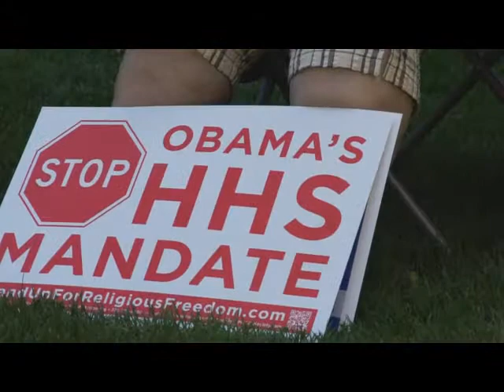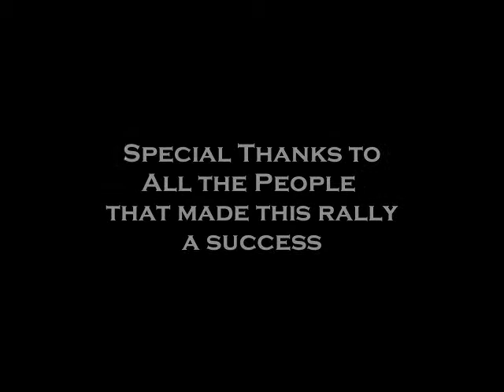Dr. William Chavey II-Stand Up for Religious Freedom Rally-HHS Mandate Opposition-Michigan Capitol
On June 8th, 2012, more than a thousand people of different religious denominations met at the Michigan Capitol in Lansing to rally against the HHS Mandate which would force religious organizations to fund sterilizations, abortion-inducing drugs, and contraceptives going against their religious beliefs.  If continued, the HHS Mandate would destroy their religious freedoms that were promised in the US Constitution and were held dear to our Founding Fathers.

Bishop Earl Boyea
Diocese of Lansing

Mary Jo Thayer
Professor of Theology at Lansing Catholic Central High School

Dr. William Chavey II, MD
U of M Family Medicine

Marybeth Hicks
Author and Columnist for The Washington Times

Alan Cropsey
Former Senator, representing Attorney General's Office

Pastor Philip R. Smith
Eternal Word Church, Grandville, MI

Gary Glenn
President of American Family Association Michigan

Amy Hawkins
Executive Director of Citizens for Traditional Values

Craig Pohl as Master of Ceremonies Director of Evangelization

Brian Flynn
Musician

Noelle Garcia McHugh
Musician

Andrea Gleason
Musician

Tom Feldpausch
"Tommon Sense Productions"
Videographer